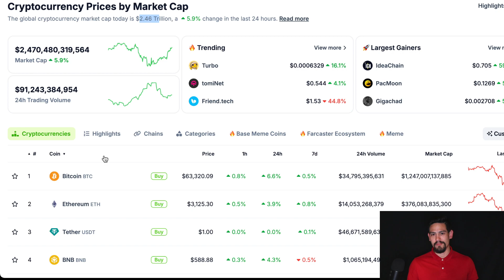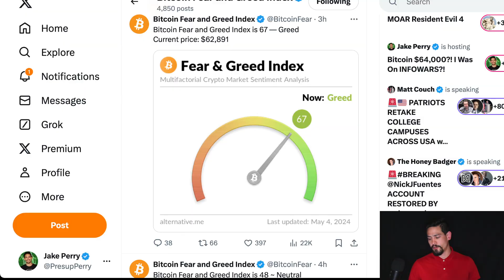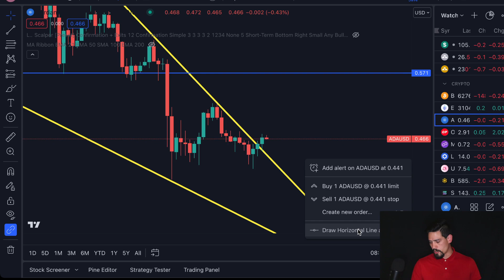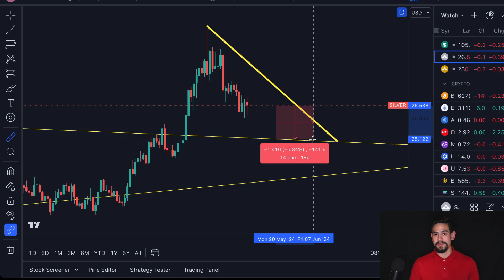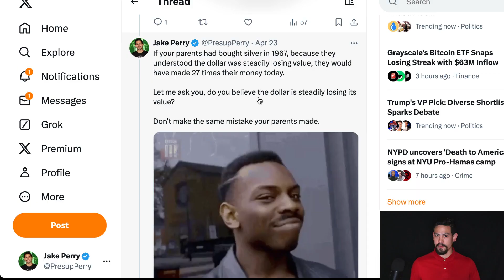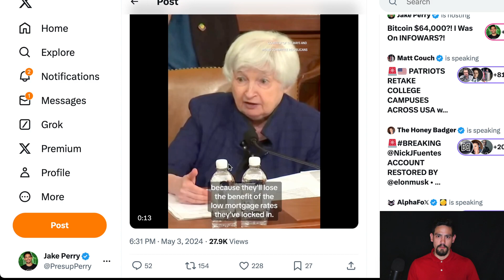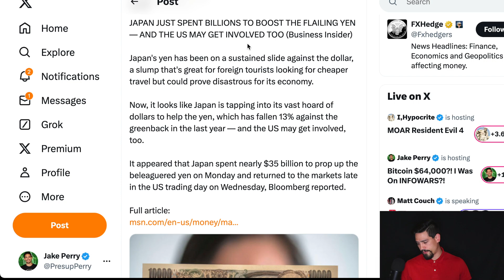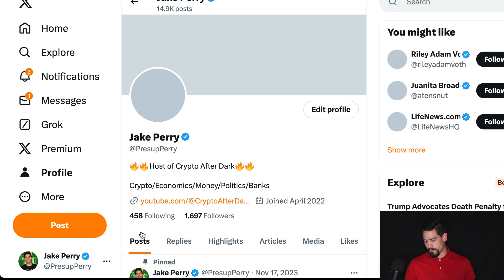Bitcoin $64,000?! I Was On INFOWARS?!